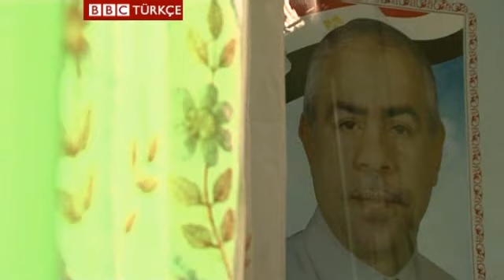Mübarek sonrası Mısır'da Müslüman ve Hıristiyanlar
Mısır'da devrimin Müslüman ve Hristiyanları birleştiren coşkusu azalırken, gruplar arası mücadele mi öne çıkıyor?